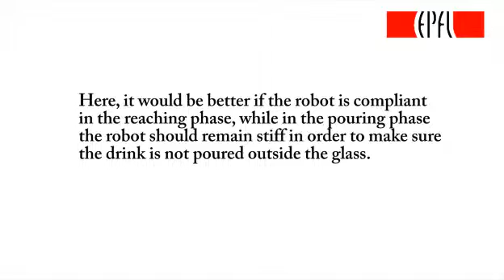Teaching robot how to pour drinks